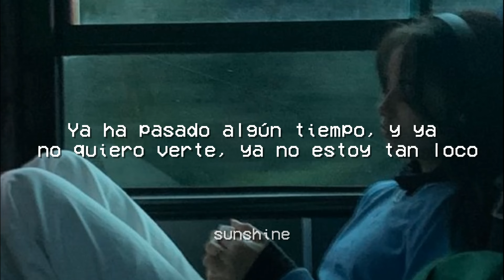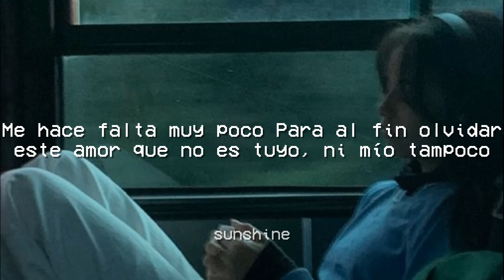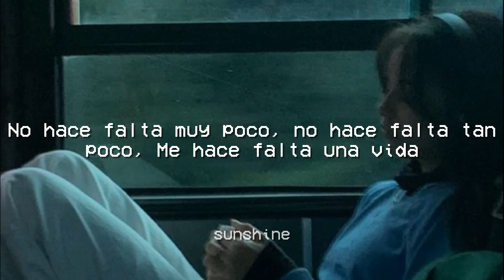Reik, Christian Nodal - Poco (Letra/Lyrics)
🎵 Reik, Christian Nodal - Poco

LETRA :

[Verso 1: Reik & Christian Nodal]
Me hace falta muy poco
Ya ha pasado algún tiempo, y ya no quiero verte, ya no estoy tan loco
Porque de beso en beso ha logrado curarse mi corazón roto
Hoy quisiera decirte que para olvidar me hace falta muy poco
Yo sigo con mi vida
Y a pesar de lo malo ya le vi lo bueno a tu despedida
Y aunque te piense a diario pa' mí ya esta historia quedó concluida
Si ayer no te rogué, mucho menos ahora que hallé la salida

[Coro: Reik & Christian Nodal]
Para al fin olvidar este amor que no es tuyo, ni mío tampoco
Y si errar еs de humanos, contigo entendí quе también me equivoco
Y me siento confiado, a veces puedo verte y ya no me provoco
Y de tanto decirlo ya casi me creo mi propia mentira
Tengo que confesarte que para olvidarte y cerrar esta herida
No hace falta muy poco
Me hace falta una vida

[Verso 2: Christian Nodal & Reik]
Ya intenté hacerme el fuerte
Ya intenté hacerme el macho, me puse la máscara de hombre valiente
Y aunque muerda mis labios me sale tu nombre por entre los dientes
Pero a ti ni te importa, tú matas callada como una serpiente
Y que sigas tranquila
Mientras yo sigo ahogando la pena que siento en un mar de tequila
Yo seré ese borracho que cuenta tu historia de esquina en esquina
Porque pa'l mal de amores no existe la cura ni la medicina
Ya Me Enteré
Reik
Poco (Versión Pop)
Reik & Christian Nodal
All Too Well (10 Minute Version) (Taylor’s Version) [Live Acoustic]
Taylor Swift
[Coro: Christian Nodal & Reik, Ambos]
Y si errar es de humanos, contigo entendí que también me equivoco
No hace falta muy poco, no hace falta tan poco

sunshine